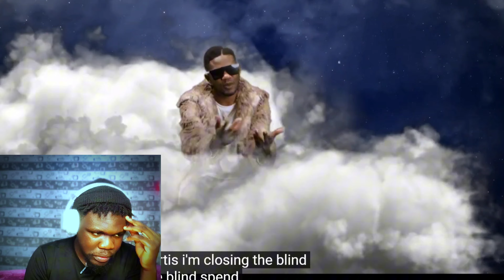Lyrical Joe - 5th August 5 | iBk reacts